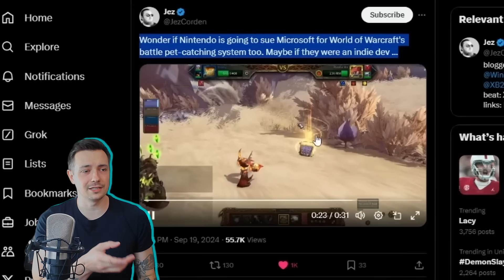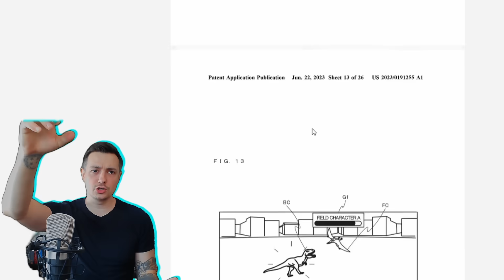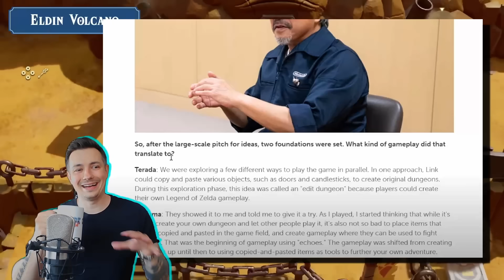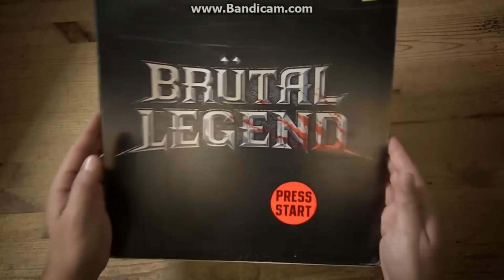Dziecinada? Czy GENIUSZ | Zelda: Echoes of Wisdom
Czy gry takie jak Mario i Zelda utrzymują nas w nostalgii, czy też są zbyt dziecinne dla tych, którzy szukają głębszych, bardziej dojrzałych doświadczeń?

💬 Daj znać w komentarzach, jakie są Twoje przemyślenia na ten temat!

Linki do socjali 🡇
➔ GRUPA FACEBOOK :  Śmietanka CringeNation